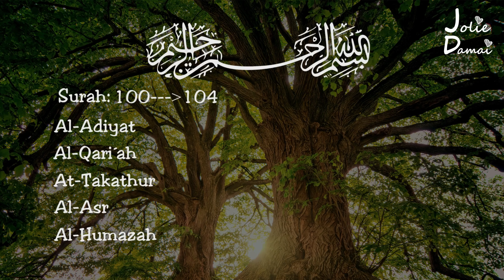Kumpulan Surah Pendek Quran 100~104 Al-Adiyat Al-Qari´ah At-Takathur Al-Asr Al-Humazah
@Jolie Damai
❤ Salam Alaikom ❤

Surah: 100~104

Al Adiyat

Al Qari´ah

At Takathur

Al Asr

Al Humazah

Voice: رياض ابراهيم